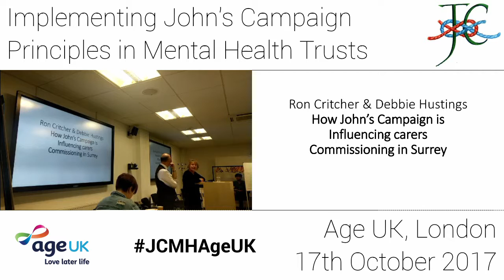How John's Campaign is Influencing Carers Commissioning in Surrey - Ron Critcher & Debbie Hustings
Ron Critcher and Debbie Hustings at our mental health workshop (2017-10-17)